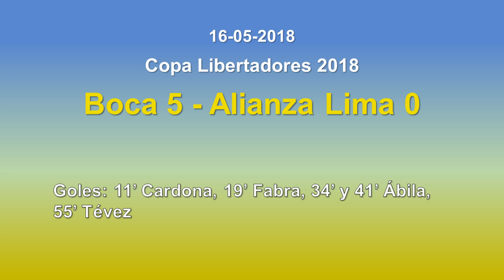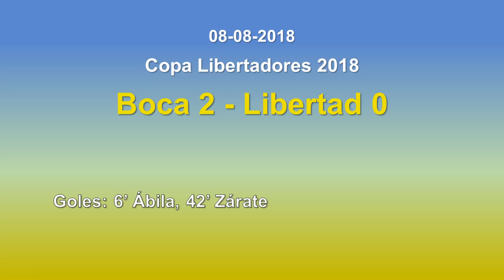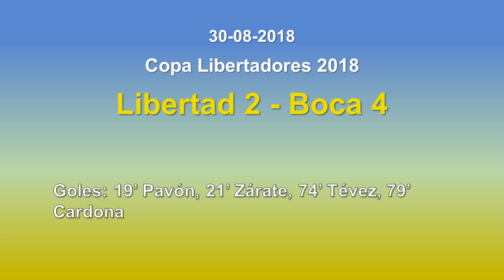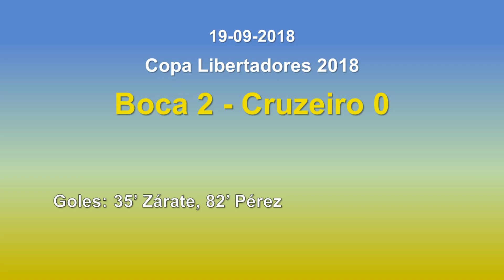Todos los goles de Boca en la Copa Libertadores 2018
Los 24 goles de Boca en la Copa Libertadores 2018. Tras una pésima fase de grupos, el equipo eliminó a Libertad, Cruzeiro y Palmeiras, pero perdió la final con River. Una oportunidad de oro que dejó pasar, con muchas malas decisiones.